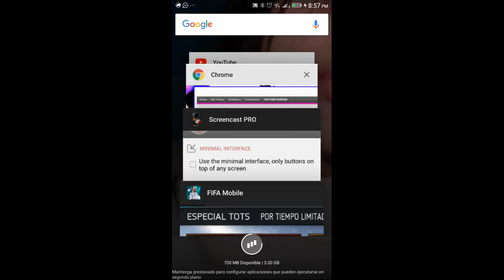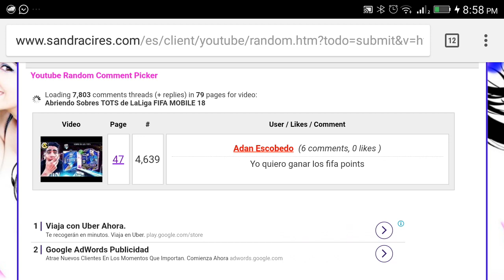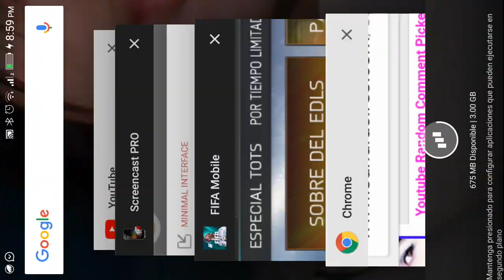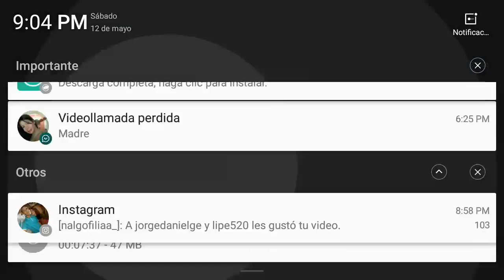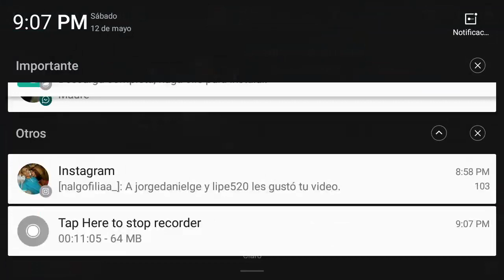Mi Primer Master Elite del Equipo de la Semana EDLS FIFA MOBILE 18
En este video les muestro los elites del equipo de la semana que me he sacado abriendo sobres edls y consiguiendo otro elite del equipo de la semana. conseguir puntos elite edls y consegui puntos del equipo de la semana normales. tambien conseguir puntos de jugador del mes.